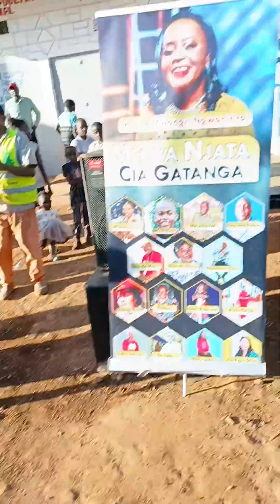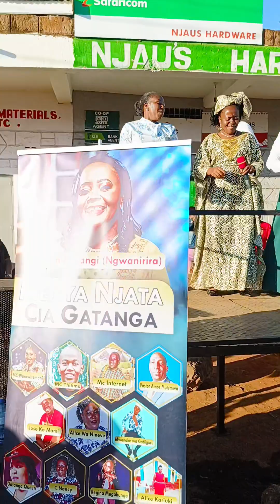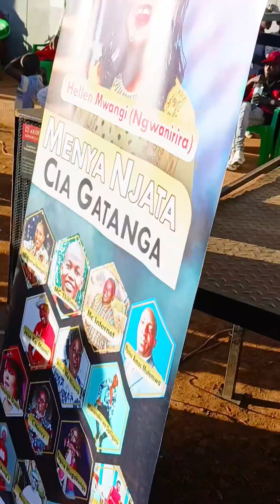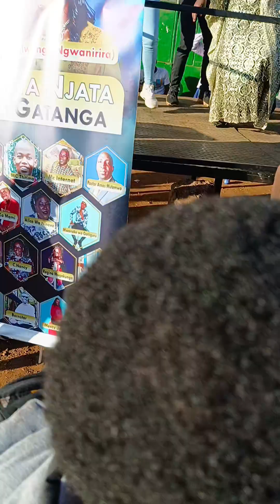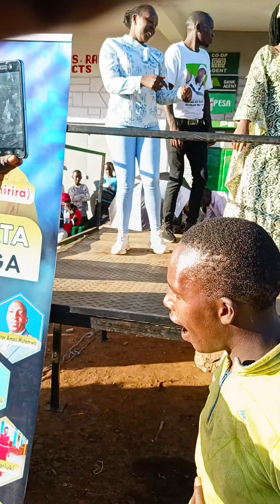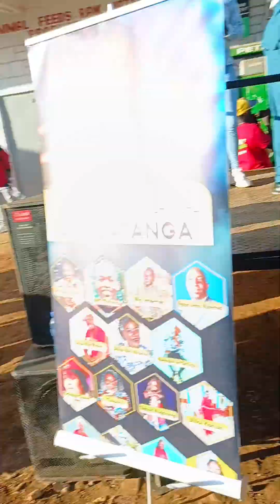Performance at Gatukuyu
Live performance that helps in performing skills